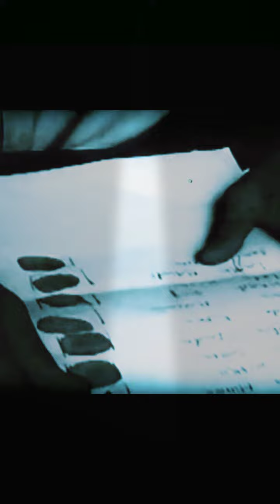SIDHU KANHU HUL MAHA।।30 JUNE 1855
HIDHU KANHU HUL MAHA।।30 JUNE 1855